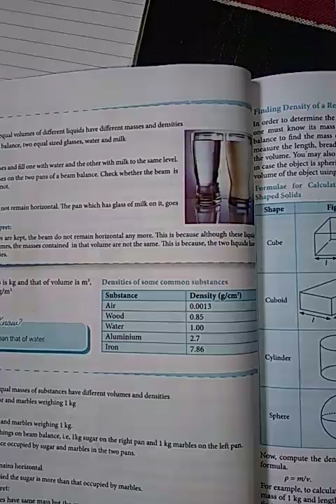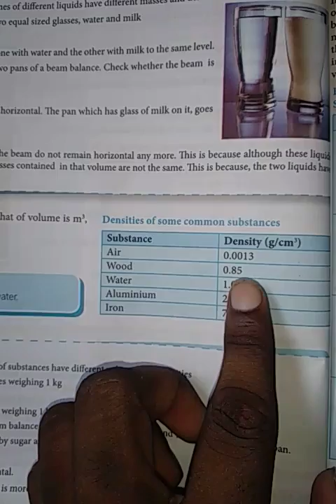STD 7ICSE PHYSICS PART 3